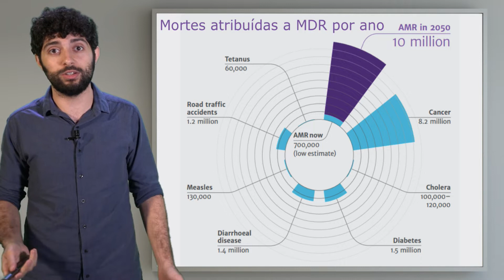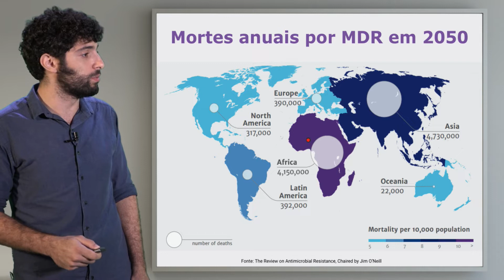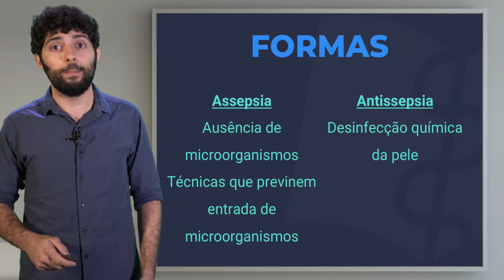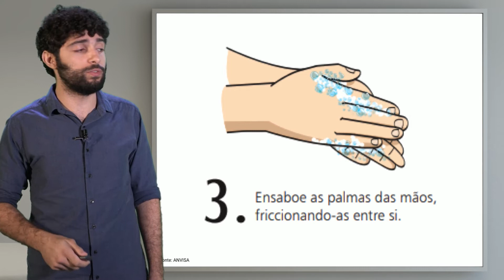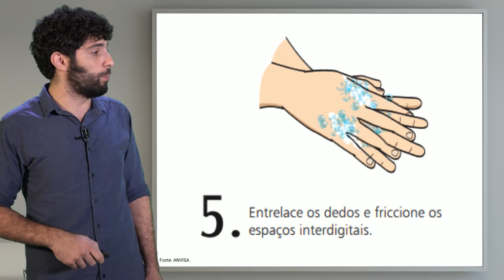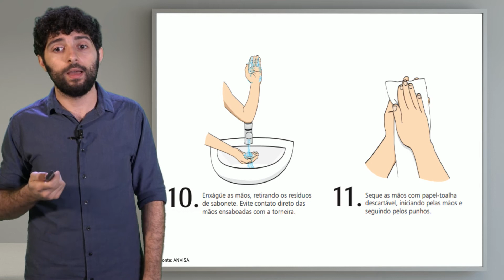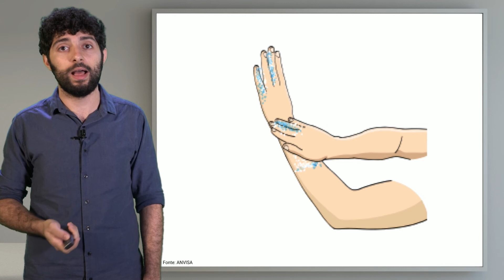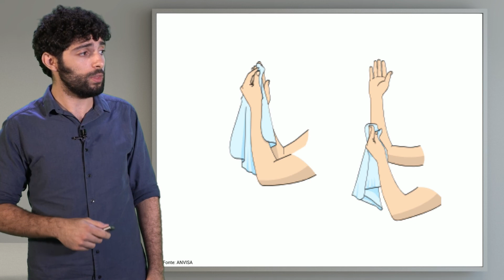Microbiologia: Esterilização, Desinfecção e Antissepsia - Controle de Infecção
O professor Matheus Bastos discute sobre o controle de infecção hospitalar, exibindo as medidas de prevenção.

Entre no nosso site e garanta 48 horas de acesso gratuito a todos os conteúdos